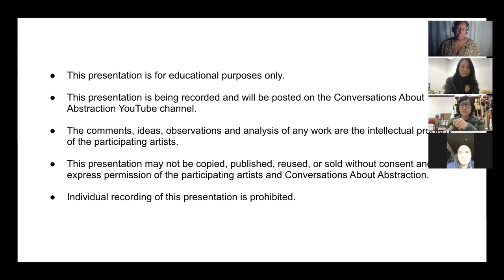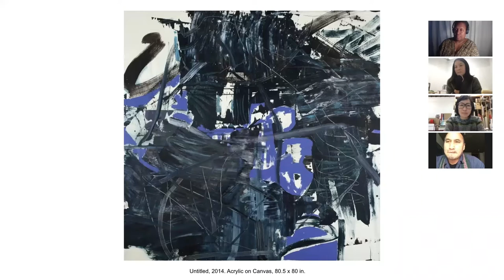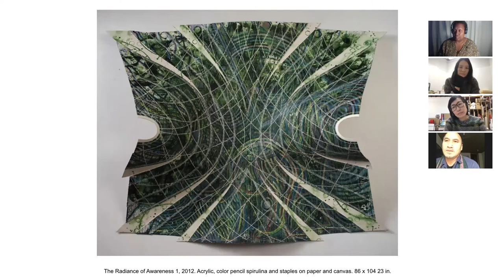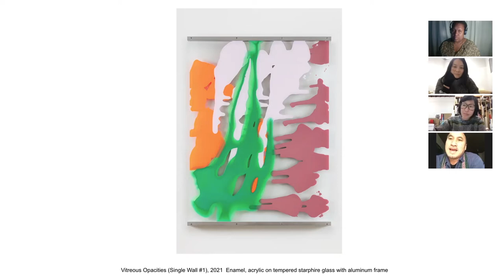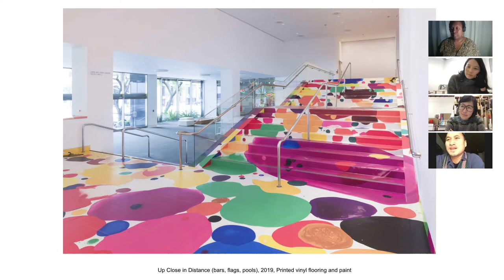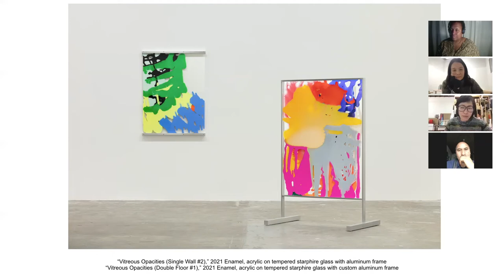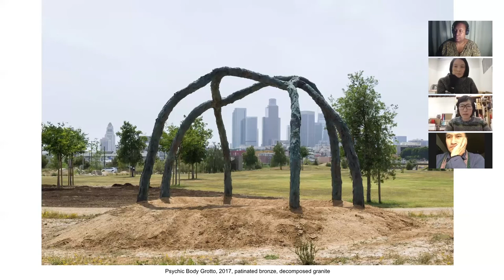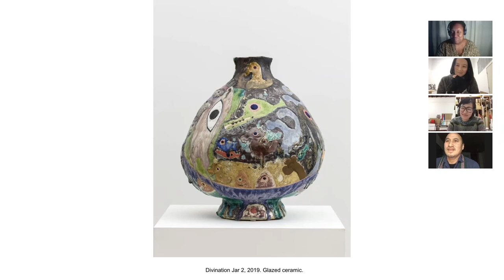Conversations About Abstraction No. 9: Anna Sew Hoy, Yunhee Min and Tam Van Tran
Anna Sew Hoy utilizes sculpture, installation and performance to reconnect with the environment, to model embodied thought, and to demonstrate the power found in the fleeting, handmade and vulnerable.

Interested in potential spatiality in abstraction, Yunhee Min approaches abstraction as an operation – as an ongoing process of making new relations and connections among elements rather than as an aesthetic style. In her paintings, she explores color, techniques - both in terms of pictorial conventions and material application - and the actual working conditions to generate unexpected outcomes and new spatial effects.

The primary materials for Tam Van Tran's paintings and sculptures include clay and paper, and extend to chlorophyll, glass, algae, staples, crushed eggshells, Wite-out eraser liquid, beet juice, gelatin, and other diverse ingredients which lend texture and intricacy to his organically-molded abstraction.

Produced and Hosted by:
Lisa Diane Wedgeworth

Engage on IG @conversationsaboutabstraction